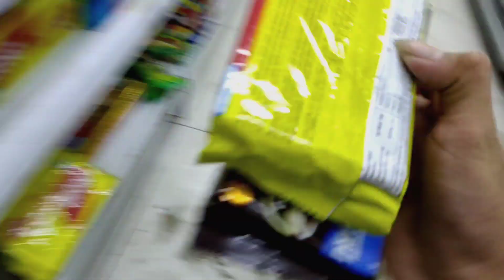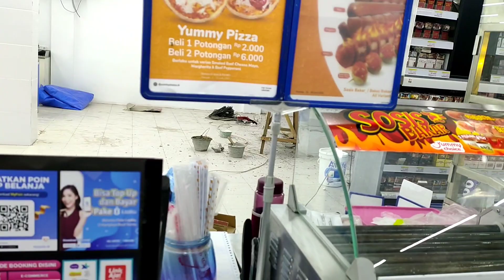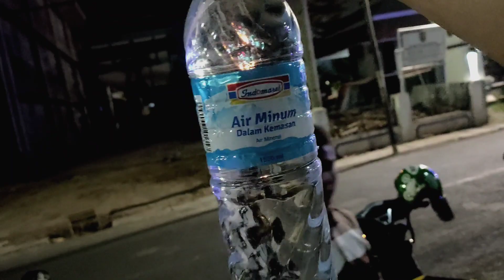RIDING SANTOYYY BRE,,, inivlogya?